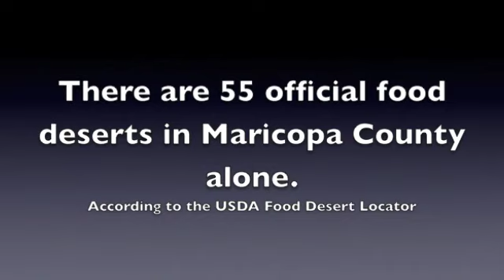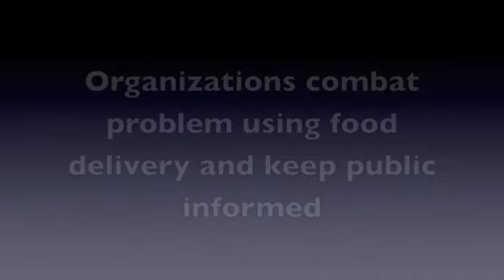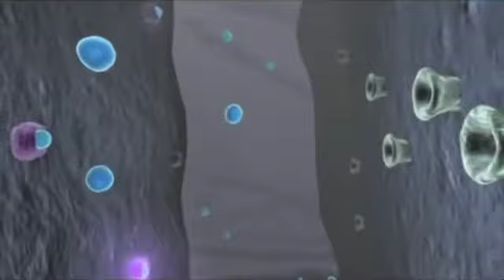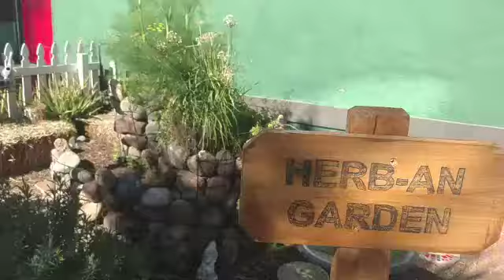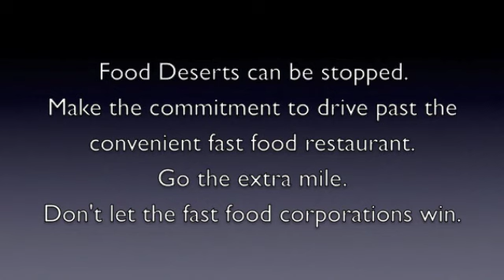Food Desert Documentary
School Project for Bioscience High School